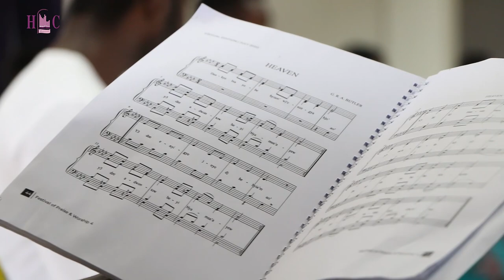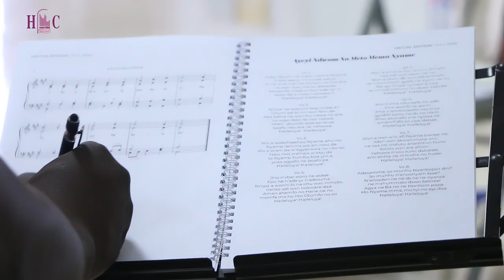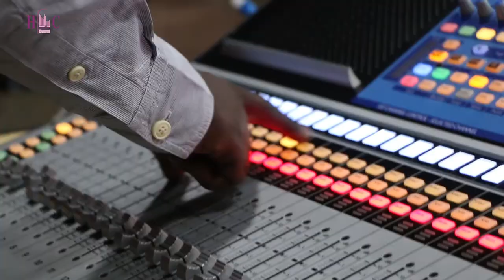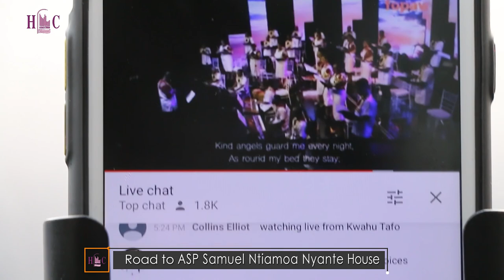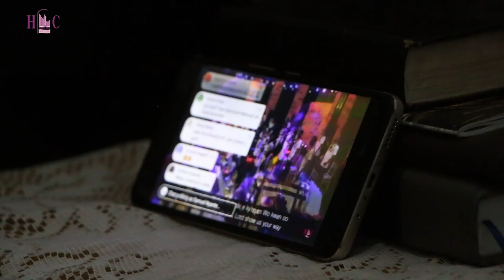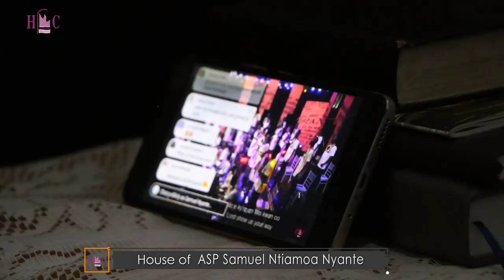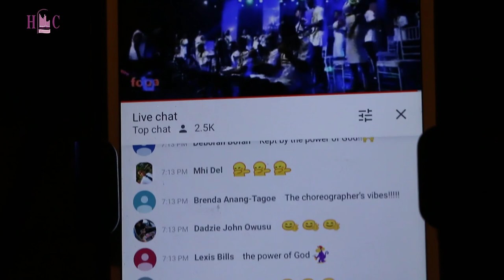Documentary : First Ever Live Virtual Concert in Ghana| Harmonious Chorale. FOPAW-Virtual Experience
Covid 19 brought drastic changes in how we live. However, we made the best out of it and did what we know how to do best. Bringing you the finest. God has been gracious unto us.